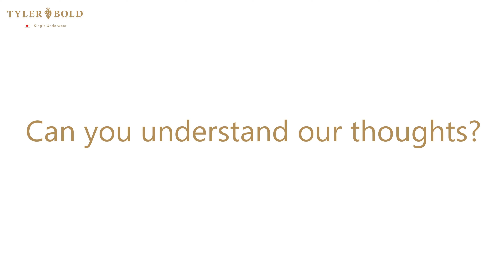815494 Boost, Mesco Bikinis Men's underwear | ブースト3D メスコビキニ 男性下着 【TYLERBOLD/タイラーボールド】